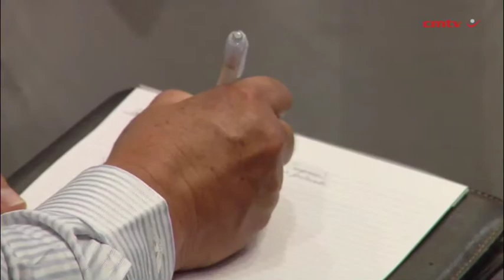Diamond dream on track, scanner system delayed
Buying diamonds is a highly discretionary procedure and their value depends entirely on peoples’ perception of their worth, Botswana-based diamond mining company Debswana security head Mpho Kewakae said during his presentation at business-to-business events organiser Fleming Gulf’s 2015 African Mine Security Summit, held in Johannesburg last month.